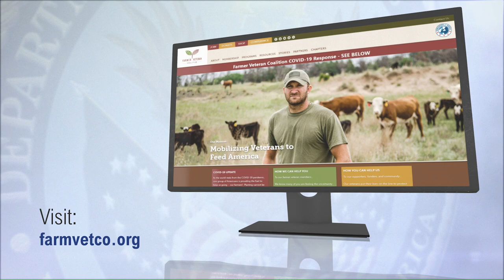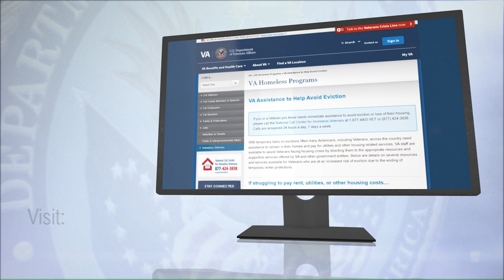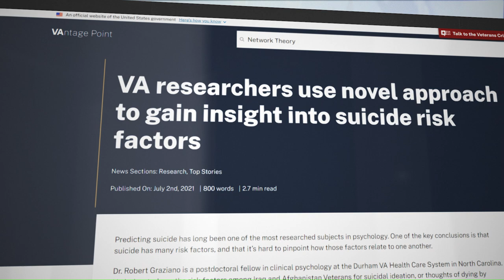Farmer Veteran Coalition, Avoiding Homelessness, and Network Theory | VA News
In this episode of VA News, we discuss how the Farmer Veteran Coalition is helping Veterans pursue careers in agriculture, avoiding homelessness in the wake of expiring bans on eviction, and how Network Theory is helping combat Veteran Suicide.

This show is made by the VHA Broadcast Center
Produced by Shawn Spitler
Edited by Matthew Murray
Hosted by Earl Scott